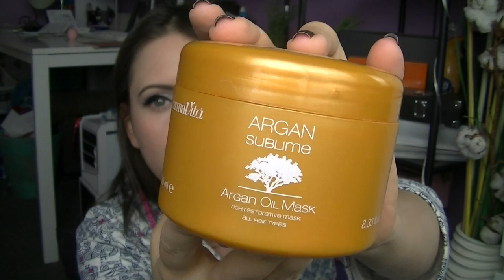Пустые баночки ,SEXY Дед Мороз, пижама с совами и больной зуб :(